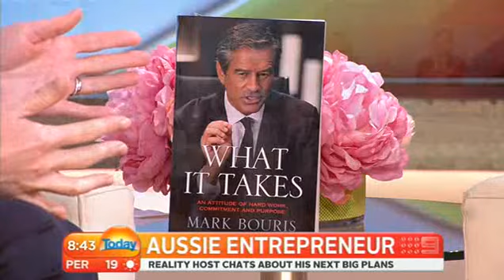Mark Bouris talking Superannuation and What It Takes - Today Show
Mark Bouris talks about 'What it Takes' to your own successful business, the importance of Superannuation, and Celebrity Apprentice on TODAY.